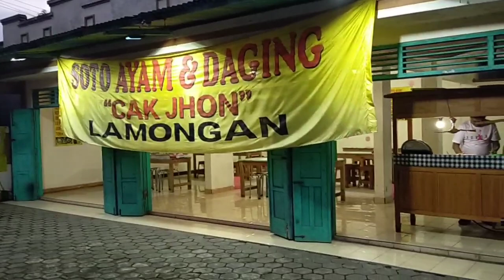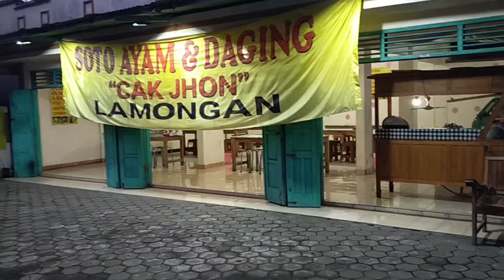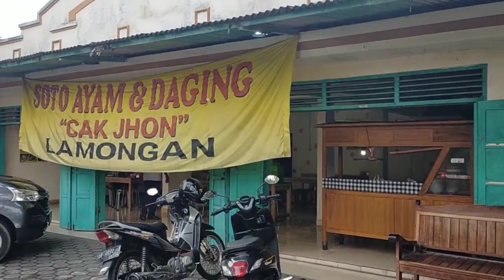RUTINITAS PAGI SEBELUM KE POOL BUS ALS JOGJAKARTA || HARI INI BUS ALS 378 "PATAS JATENG" KE MEDAN